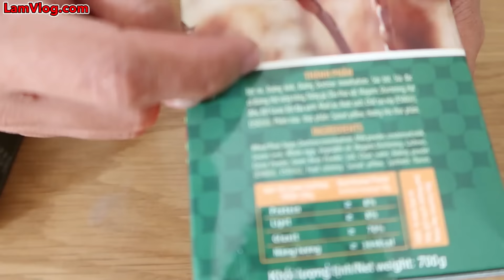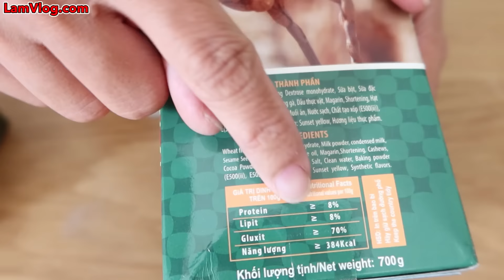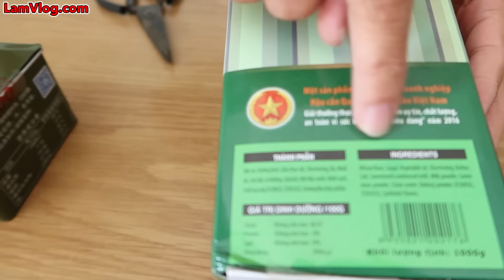Ăn Thử Lương Khô Quân Đội Việt Nam và Trung Quốc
Lâm Vlog - Ăn Thử Lương Khô Quân Đội Việt Nam và Trung Quốc